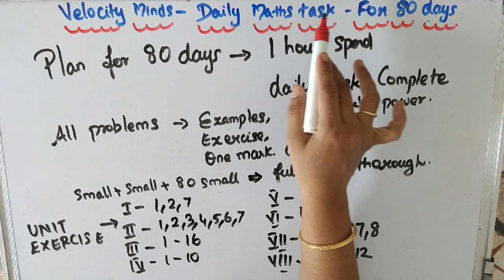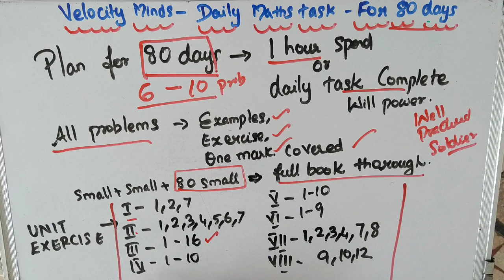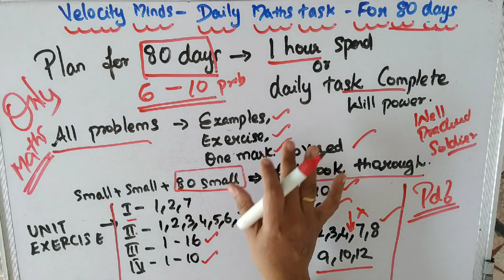10th STUDY TIME TABLE | DAILY TASK MATHS | MATHS IN 80 DAYS l Reduced Syllabus 2020-21 | TN SYLLABUS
PDF FOR DAILY TASK MATHS IN 80 DAYS:)

 Very Important
 5 Mark Questions AND 2 MARK QUESTION
(Examples,Exercises )
This video WILLBE very useful for you.
2mark questions important
5 mark questions important
2mark and 5 mark questions impotant 10th std
samacheer 10th important questions SCIENCE
10th important 5 and 2 mark questions SCIENCE

STUDY PLAN FIOR 10 TH
10TH STD STUDY PLAN
10TH CLASS STUDY PLAN
CLASS 10 STUDY PLAN
SCIENCE STUDY PLAN
SOCIAL STUDY PLAN
MATHS STUDY PLAN
std 10 reduced syllabus Social
class 10 reduced syllabus sslc,
10th Social reduced syllabus,
Social class 10 reduced syllabus 2021,
Social class 10 reduced syllabus 2020-21,
tn 10 std Social reduced syllabus